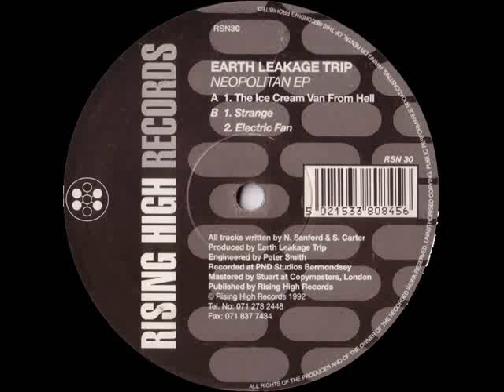Earth Leakage Trip - The Ice Cream Van From Hell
From the EP: Earth Leakage Trip - Neopolitan EP - Label: Rising High Records - Released: 1992

Problem with the video? Please tell me and it will be removed immediately!